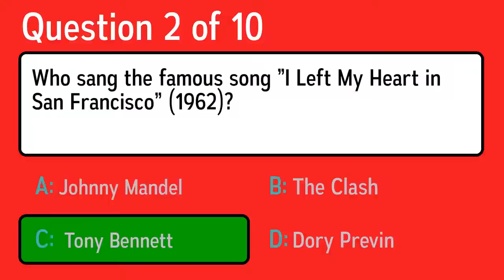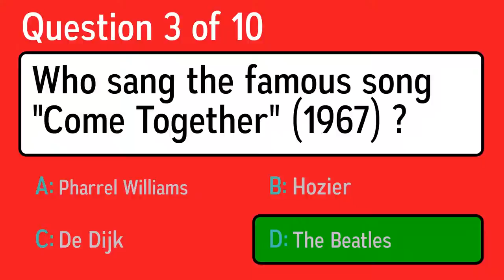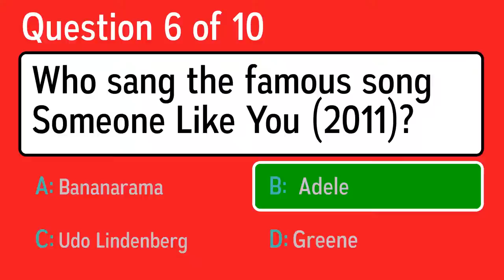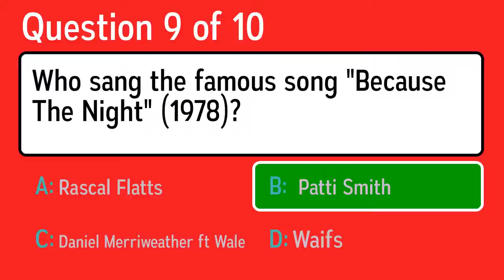Who Sang These Songs?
Question 1: Who sang the famous song ”I Left My Heart in San Francisco” (1962)?
 Answer a:  Tony Bennett
 Answer b: The Clash
 Answer c: Dory Previn
 Answer d: Johnny Mandel

Question 2: Who sang the famous song "China Girl" (1983) ?
 Answer a: Ph.D.
 Answer b: David Bowie
 Answer c: Daft Punk
 Answer d: Green Day

Question 3: Who sang the famous song "Come Together" (1967) ?
 Answer a: The Beatles
 Answer b: Hozier
 Answer c: Pharrel Williams
 Answer d: De Dijk

Question 4: Who sang the famous song ”Walk on By” (1964)?
 Answer a: McAlmont and Butler
 Answer b:  Dionne Warwick
 Answer c: Janet Kay
 Answer d: Leroy Hutson

Question 5: Who sang the famous song The Longest Time (1983)?
 Answer a: Small Faces
 Answer b: Wishbone Ash
 Answer c:  Billy Joel
 Answer d: Wolfgang Müller

Question 6: Who sang the famous song Someone Like You (2011)?
 Answer a:  Adele
 Answer b: Udo Lindenberg
 Answer c: Greene
 Answer d: Bananarama

Question 7: Who sang the famous song "Just Like A Woman" (1966)
 Answer a: Nirvana
 Answer b: Bob Dylan
 Answer c: Aerosmith
 Answer d: Reinhard Mey

Question 8: Who sang the famous song Cry me a river (1959)?
 Answer a: Lambchop
 Answer b: Michael Franti
 Answer c:  Dinah Washington
 Answer d: Billy Bragg

Question 9: Who sang the famous song "Because The Night" (1978)?
 Answer a: Daniel Merriweather ft Wale
 Answer b: Rascal Flatts
 Answer c: Waifs
 Answer d:  Patti Smith

Question 10: Who sang the famous song "I Just Cant Get Enough" (1981)?
 Answer a:  Depeche Mode
 Answer b: Bobby Hebb
 Answer c: Jeff Buckley
 Answer d: Flamin Groovies